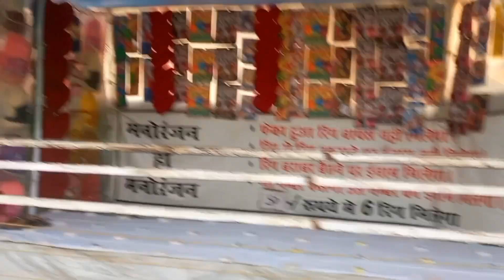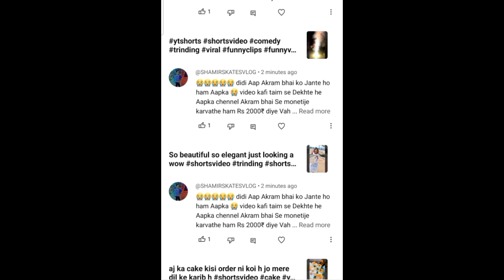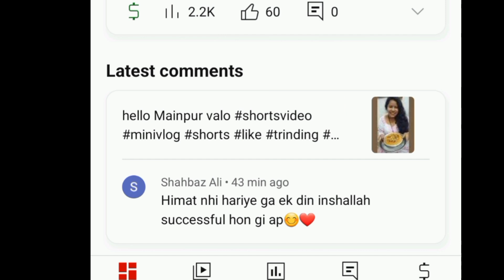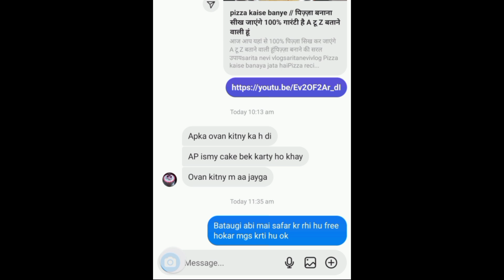मेला की तैयारियां कैसे चल रही है //2023 पुन्नी मेला महादेवघाट रायपुर